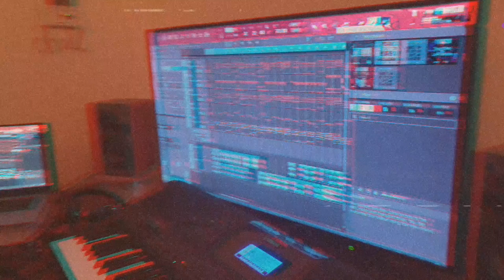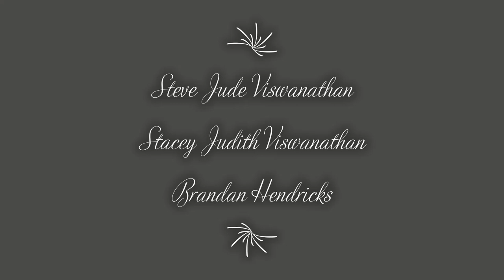Leave the Door Open (cover) | Steve Jude | Stacey Judith | Brandan Hendricks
This is us finally getting together to show our passion for singing and love for real Old School Music.
Re-created and Mixed this wonderful track with Piano, Organ, Tremolo Strings, Bass and Kicks.
Thanks to Bruno Mars, Anderson .Paak & Silk Sonic for inspiring us and taking us back to the zone. Shamon!